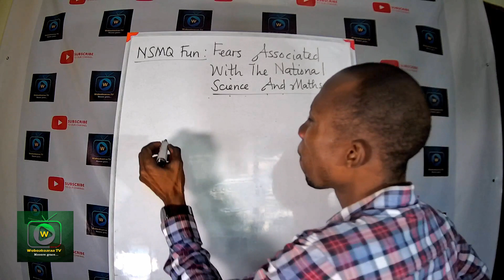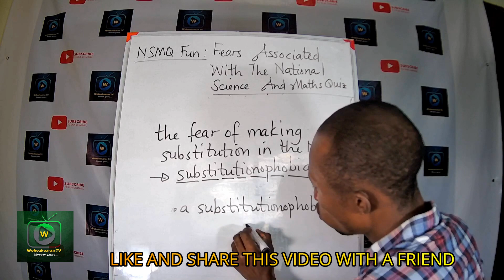The fear of making substitution or being substituted in the NSMQ is known as what?